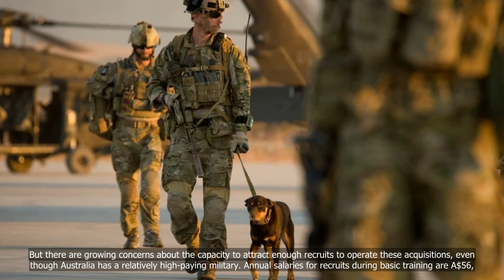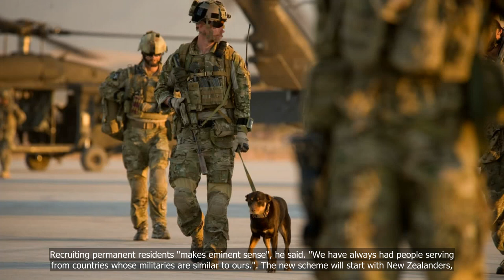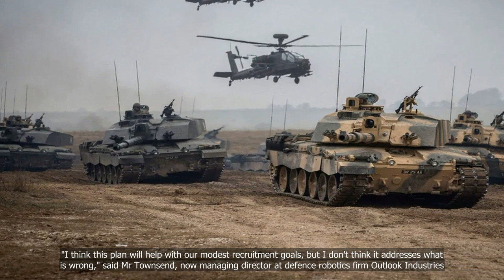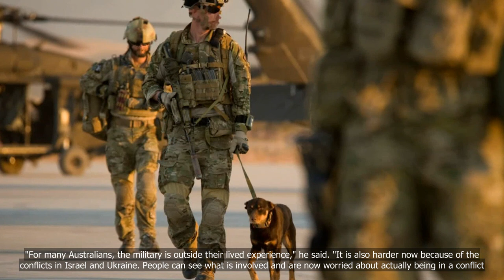Australian military to recruit foreigners to address dire troop shortage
💗📌 Singapore